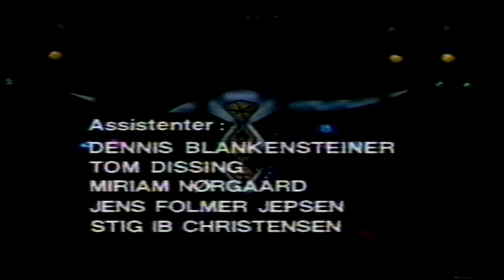D.A.D - Live at Roskilde Festival 1988 (3/3)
The original Disneyland After Dark:
Ride my trian.
Marlboro man.